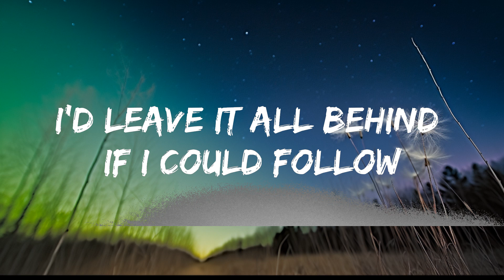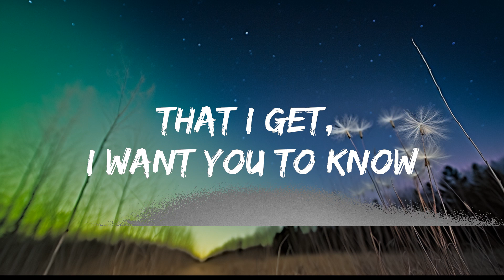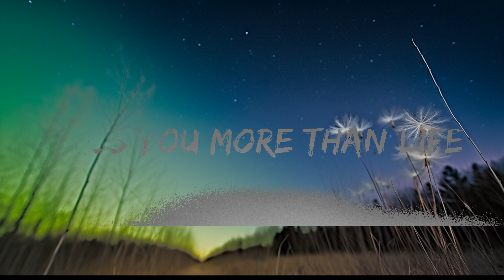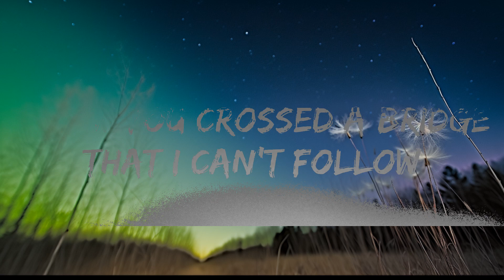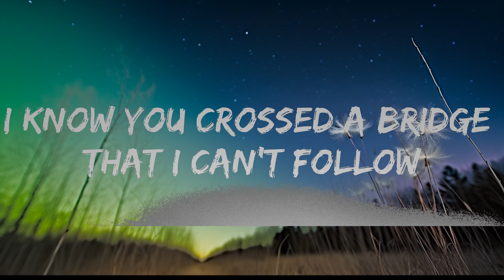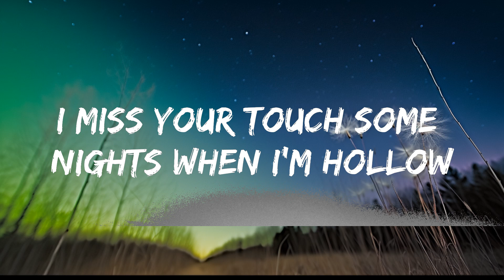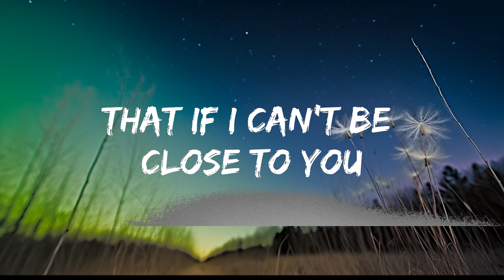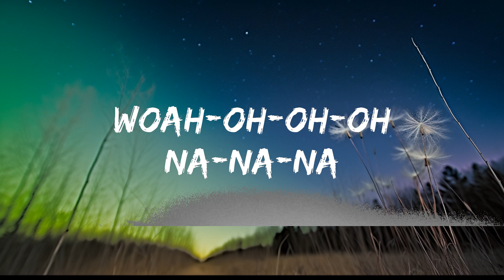Justin Bieber - Ghost (Lyrics) | Groove Garden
[Bridge]
Woah-oh-oh-oh
Na-na-na